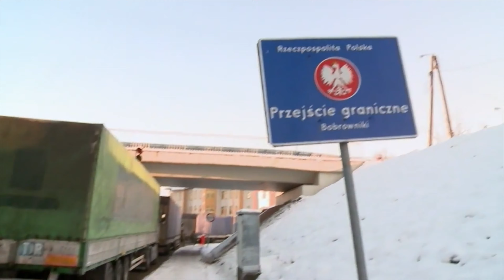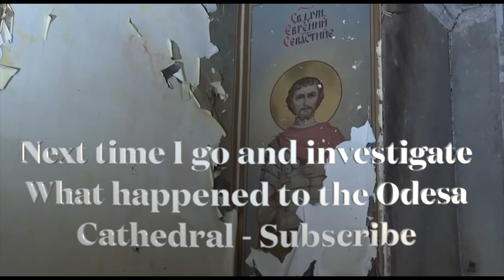Over the Ukraine Border and all the way to Odesa, Ukraine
Today you find me navigating over the Poland/Ukraine border and then driving all the way to Odesa, Ukraine.  The Journey from the Polish Border to Odesa is just over 1000km - I had been on the road 7 days having travelled from London to Calais, over the English channel on a ferry to Calais (waved at the illegals crossing), stayed in Lille France before heading into Belgium, staying in Frankfurt for a couple of nights before heading to Czechia and then the wonderful city of Krakow in Poland.  This video picks up having left Krakow on route to Ukraine.  Crossing the border took a long time but it is what it is.  I was glad to be back in the country despite my residency permit now being expired.   Join me on the journey to Odesa while it is under attack from Russia.

I'm The Wondering Englishman - I spend my days wondering what places are like and what wonders they may have to offer.  My YouTube Channel focuses on Travel content  - taking in the world's wonders.  However, I also cover Politics, World Events & Techno!  Not your typical (everything is great) travel vlog channel!  I've produced over 400+ videos so there is a fair amount of content to check out should you be interested.   Thank you kindly for watching, commenting, liking✅, and even sharing these videos I try to respond to every comment.

Timestamps
00:00 - Between Krakow & Ukrainian Border
02:01 - Inside Ukraine
04:23 - Navigating Ukrainian Check Points
05:08 - Ukrainian Food Stops
06:33 - How are the Roads?
08:53 - There is a lot of Petrol Stations in Ukraine
09:53 - Babuska Produce
11:46 - Reality check on Risk
13:15 - After a night of attacks

I'll be sure to mention you in the credits of upcoming videos

🚕 BOLT  -   Use My Code  -  "FRSPZGJ4I” - £12 /$20 Credit 🚕

ENDORSED BY THE WONDERING ENGLISHMAN
**UK residents Only** Deposit £50 to get a free stock worth up to £10